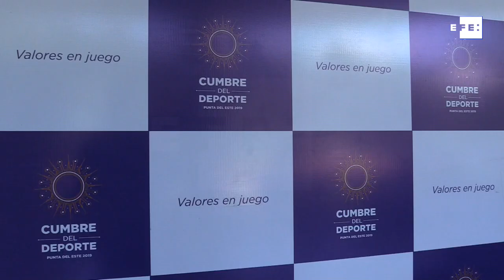Bolívia apresenta candidatura para Copa de 2030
Maldonado (Uruguai), 21 fev (EFE).- O ministro de Esportes da Bolívia, Tito Montaño, apresentou nesta quarta-feira de maneira oficial a adesão de seu país à candidatura da Argentina, Chile, Paraguai e Uruguai para sediar o mundial de futebol de 2030.